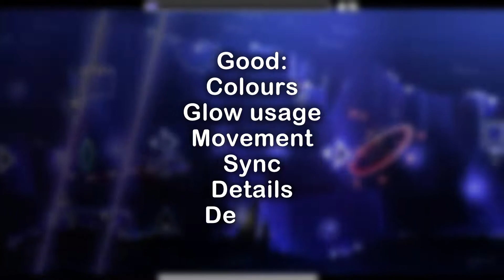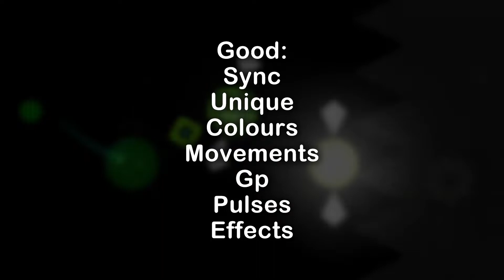GD Server Level Requests [#4]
mfw cactus

Timestamps and Level IDs:
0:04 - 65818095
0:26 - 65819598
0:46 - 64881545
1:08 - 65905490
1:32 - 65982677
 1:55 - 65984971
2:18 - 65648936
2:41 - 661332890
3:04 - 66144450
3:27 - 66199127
3:50 - Outro